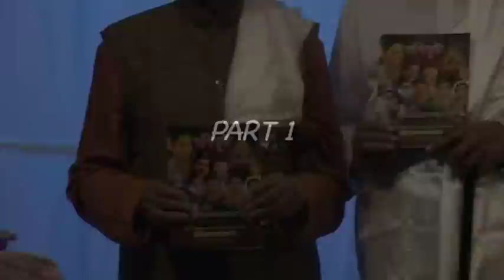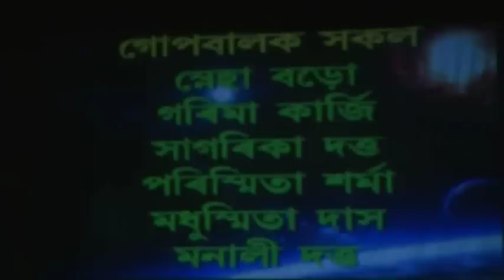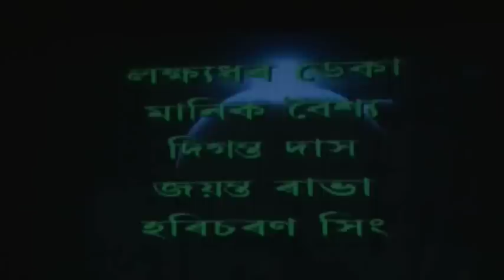Rash leela part 1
Sri Krishnar Sampurna Raas Leela, a play directed by Basanta Kumar Baruah and Produced By Basanta Kumar Baruah and Bobby Sarma Baruah